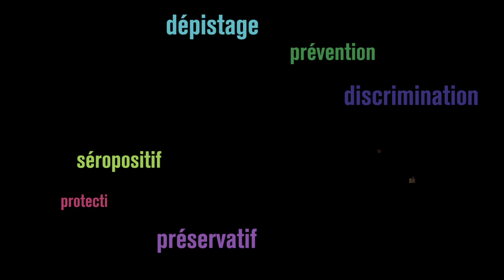VIE et VIH Aujourd'hui: témoignage de Gisèle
"Tous mes amis savent que je suis séropositive"